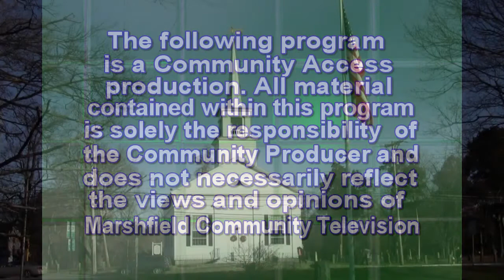2018GF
1St. Congregational 2018 Good Friday